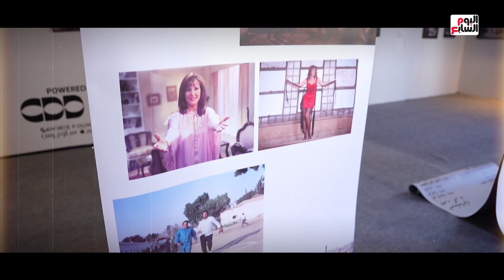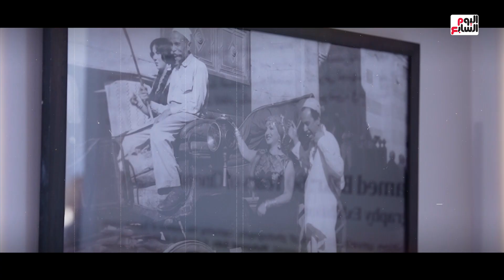شيخ المصورين الفوتوغرافين محمد بكر يحكي عن ٦٠ عام من توثيق الافلام المصرية بالصور